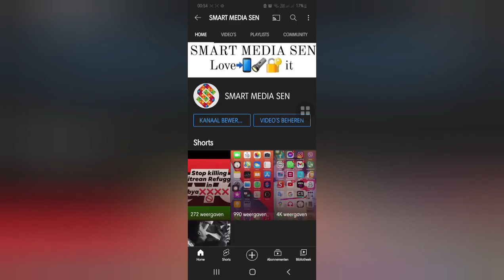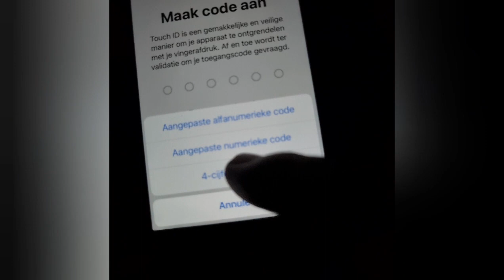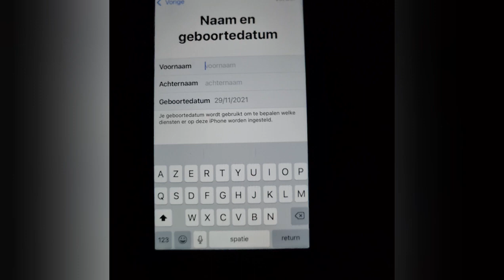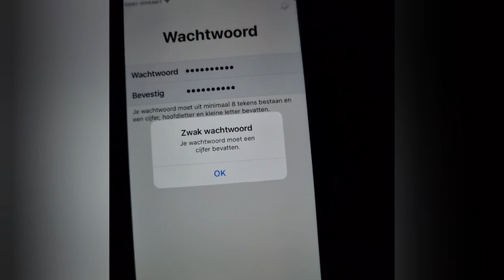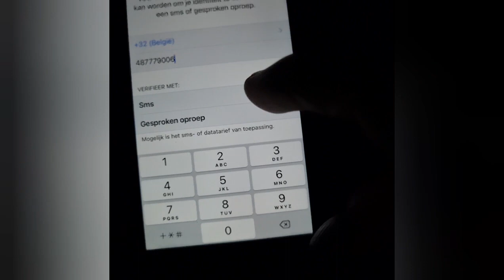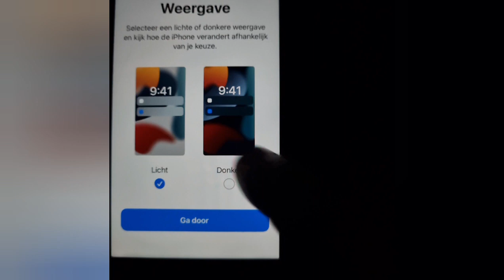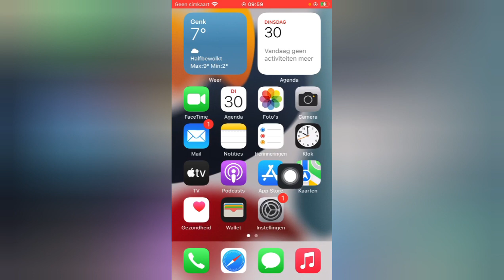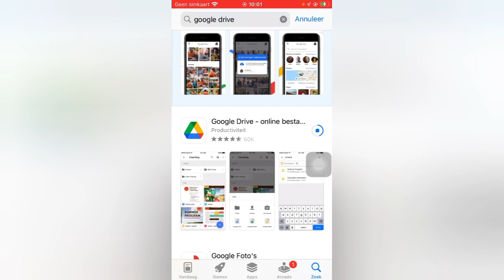ተጠቃሚ IPHONE ወይ ጀማሪ ምስ ትከውን አዛ ቪዶ ከይትሓልፈካ።